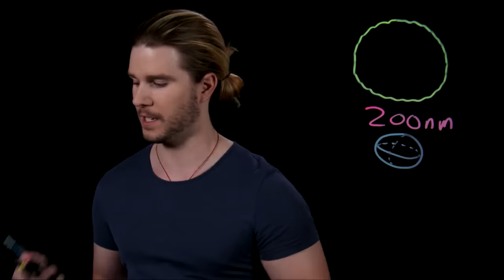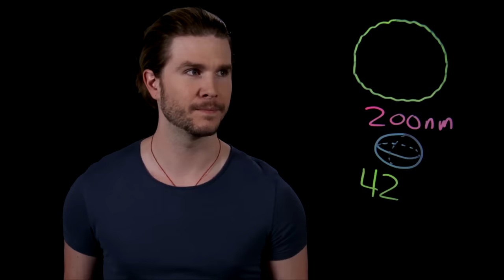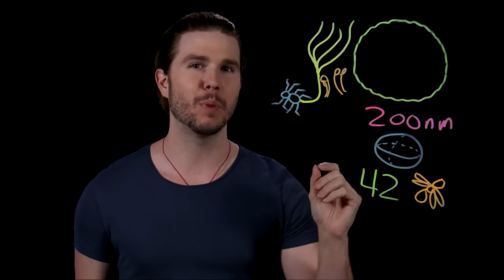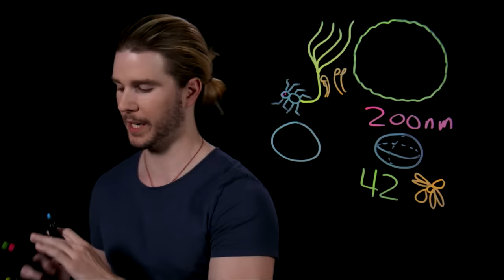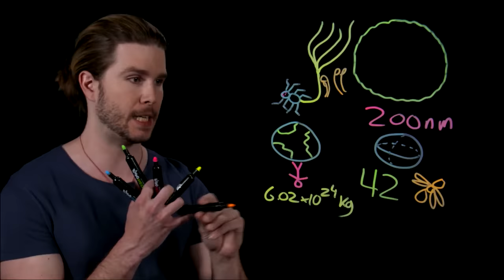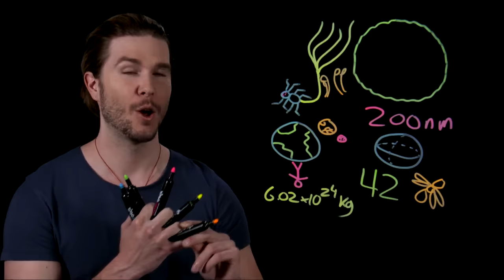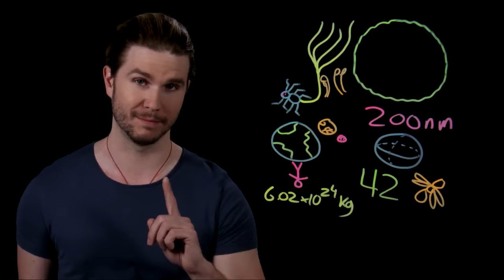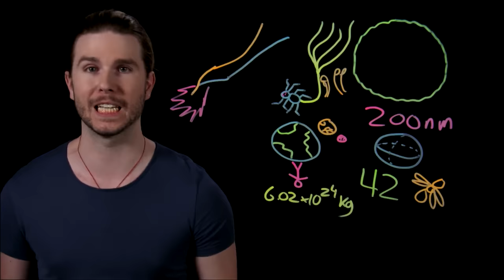The Smallest Living Thing | Because Science Live